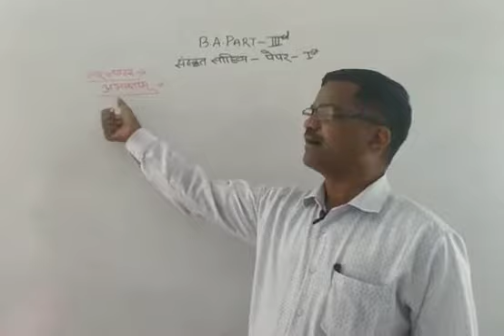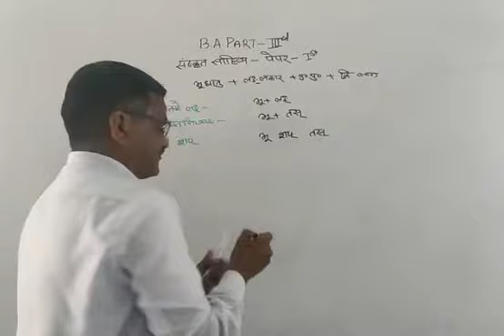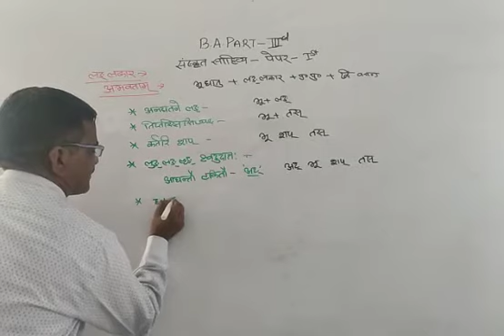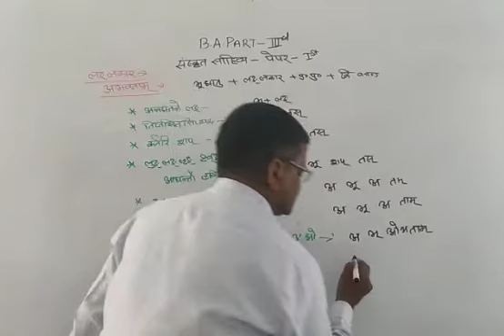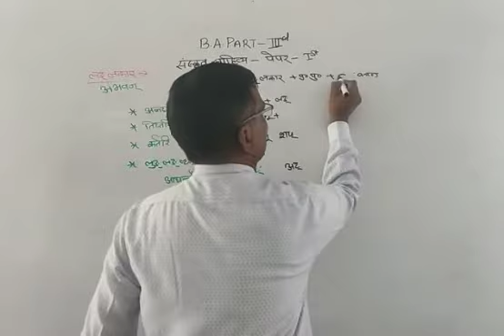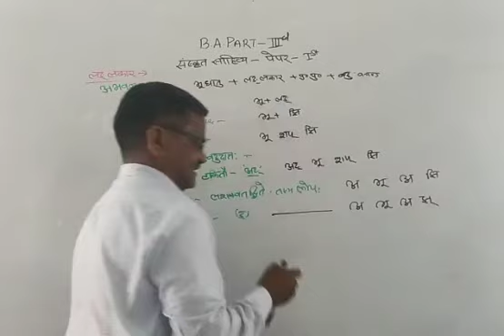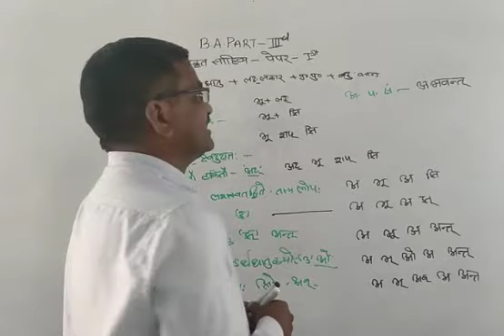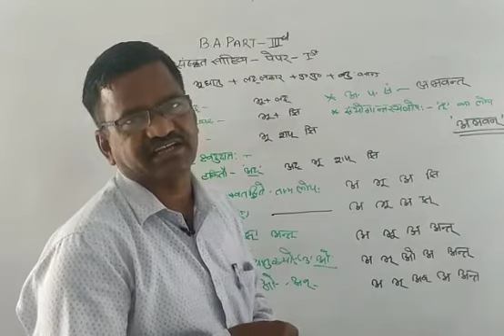B.A Part third Subject Sanskrit Paper first laghu Siddhant kaumudi